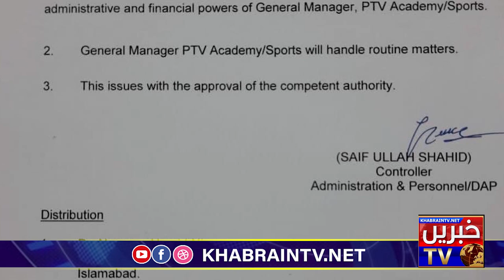Dr.Nauman Niaz Exposed by KhabrainTv | Scandals of Dr.Nauman Niaz | Cases Against Dr.Nauman Niaz